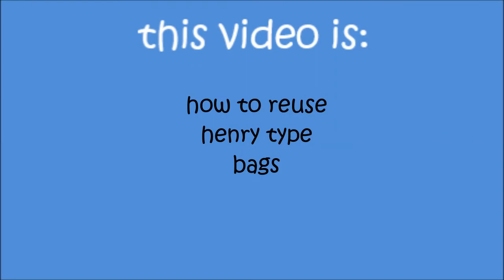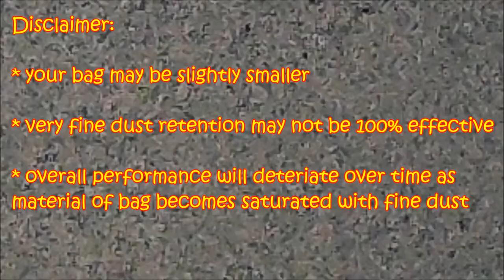How to reuse Henry hoover vacuum bags ( Numatic Henry, James, Hetty, Harry )